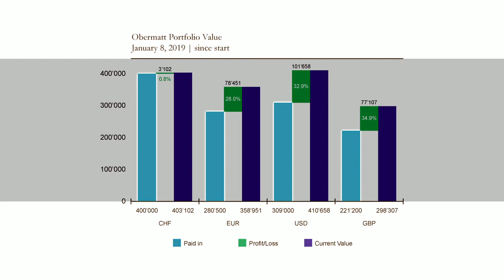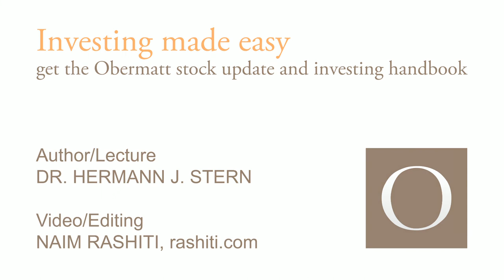Our investment performance 2018 - Losses are not created equal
Unlike many other financial research companies, we at Obermatt use our own money to buy the shares we recommend in our articles. Where were our shares last year? The following chart shows the value at the beginning of 2018 as a blue bar and the current value in January 2019 as a purple bar.

The result has a devastating effect, initially: no matter which currency we look at - everyone has suffered heavy losses. Our investment in Swiss francs fell by as much as 13%, compared with 10% for the Euro. That's a loss of almost 50,000 Swiss francs. So if we hadn't invested, we would have been 50,000 Swiss Francs richer.
Should we stop investing? Many investors do exactly that. But does that really make sense? No! After all, those who drop out after losses also miss out on the profits from the good years. And we all know that it is impossible to only be present for the good years.
Of course, we at Obermatt also hate losses. But how do we deal with it? The simple answer: We do just look at the short periods in which the loss hit us, but look at the entire period of our investment.
With this perspective, the result looks quite different. In the second figure, we included all the money invested in our analysis, i.e. all our four investment periods. That was four times 100,000 Swiss francs each based on the current currency value. In other words, 403,102 Swiss Francs. And look: we made a profit with all currencies!
With the Swiss Franc, it's just under a percentage point. This is a far less dramatic result than from just the perspective of 2018. And if we look at the other currencies, according to the same principle, the difference becomes even clearer: our investment in Euros rose by almost 30%, in Pounds Sterling and US Dollars even more.
But now it may be that some Swiss people are thinking, with the increased Euro, US Dollar and Pound: "The strong foreign currencies are perhaps good for their respective countries, but bad for us".
Wrong again! They invest for a certain reason: namely to have the money available for consumption at a later date. And it should not only be available in local currency. Don't forget: 50% of the Swiss economy is based on imports! A vast amount of Euros, US Dollars, currency services, and other products are bought.
There are therefore two things to consider when measuring performance:
1. Always have a longer period in sight when investing
The longer you let your investment mature, the lower the risk of loss in relation to the entire period of the investment. This is due to profits and dividends. Companies make profits and in return pay dividends. This makes losses less likely.
2. Always have foreign currencies in mind
Due to the close economic ties between countries, not only domestic currency is needed. If you make money in other currencies, this is also a good indicator of long-term profits.